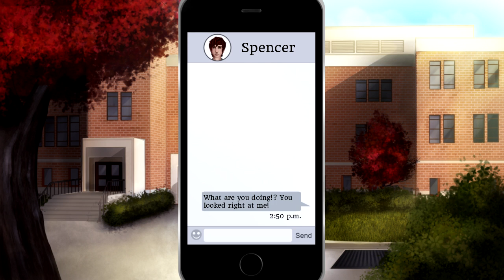LET'S TAKE A GANDER AT... [CHANGELING]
It's been so long since I've been able to do something for this series, but wow did I ever pick a great game to start it up again! This VN is so gorgeous. I really hope I'm able to play it fully one day! ^^

*~* A dark, fantastical romantic comedy that focuses not just on falling in love, but rediscovering your past and the dangers of a supernatural world - where what's at stake is not just your heart, but also your life. *~*